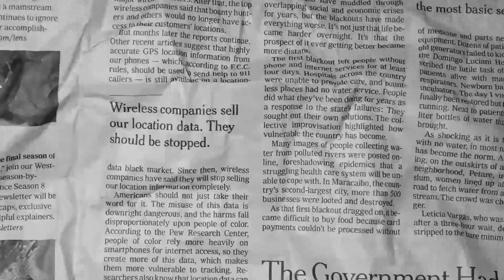Plymouth RoadRunner V8 | Insane Exhaust🔥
Dieser Plymouth Roadrunner erhielt eine maßgeschneiderte Abgasanlage  aus dem Hause

Diese Sonderanfertigung und auch andere, erhalten Sie EXCLUSIVE nur bei uns!

Unsere Kontaktdaten:

Workshop No.05
Herdeckerstr.26
58089 Hagen
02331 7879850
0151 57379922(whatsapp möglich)